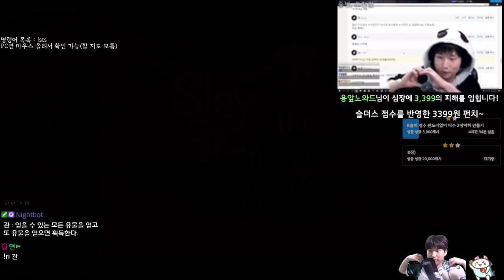1소멸 20방어 {Slay the Spire} {슬레이 더 스파이어}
아랫도리에 감각이 전혀 없으니